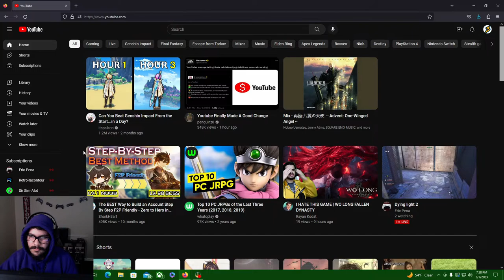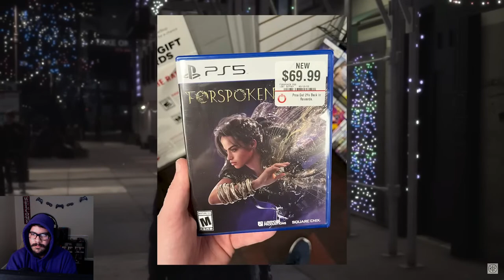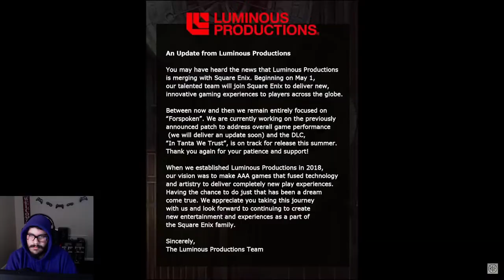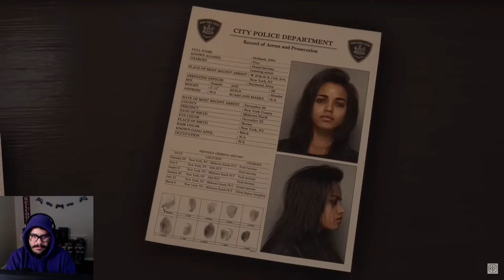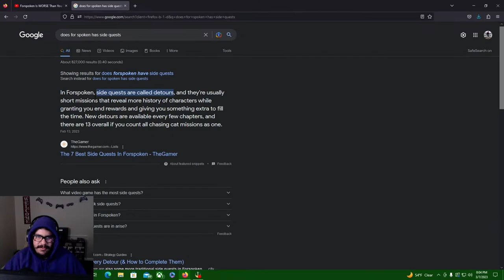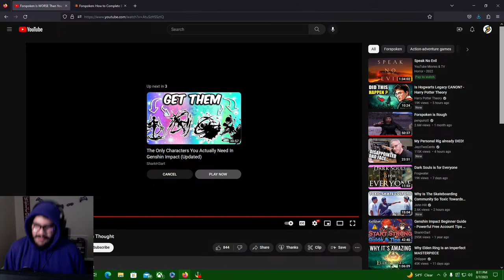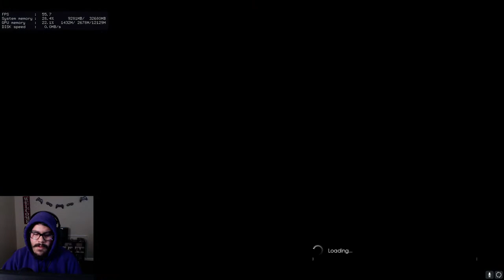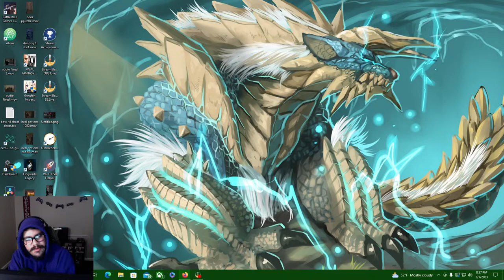Escape from late